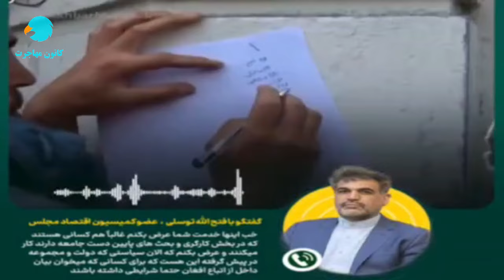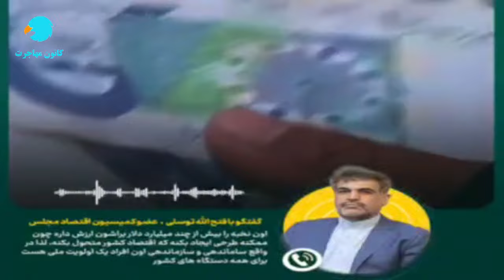خبر فوری: برنامه ها و قیودات جدی دولت در خصوص ساماندهی اتباع افغانی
|--- اجتماعی ---|
- آدرس ما در تویتر:

|--- منابع ---|
- صدا و سیما

|--- تگ ها ---|
اتباع افغانی در ایران
اخبار اتباع
خبرهای شبکه یک
احراج مهاجرین اتباع اخراج
طرح ساماندهی اتباع
ساماندهی مشاغل در ایران
کنار زدن اتباع از کار و شغل
شروع نوبت دهی سنجش سلامت نو آموزان
آموزش ثبت نوبت دهی سنجش نوآموزان اتباع
سامانه الکترونیک ایران
دریافت کارت هوشمند
درخواست کارت هوشمند
اتباع افغانستانی
توزیع کارت هوشمند
افراد اولویت کارت هوشمند
کارت جدید هوشمند
ثبت نام کارت هوشمند
کارت جدید
آغاز صدور کارت هوشمند برای سرشماری ها
کارت هوشمند اتباع و مهاجرین در ایران | از صدور تا توزیع و ارائه کارت بانکی و سیم کارت
آغاز نوبت‌دهی کارت هوشمند به دارندگان برگه سرشماری در تهران
آغاز توزیع کارت هوشمندو دفترچه اقامت در این استان.
کارت هوشمند، هزینه ها، مدت اعتبار، امکان تردد استانی، امکان دریافت گواهی رانندگی
دریافت دفترچه اقامت
طرح 100 میلیونی
طرح سپرده گذاری
آموزش اشتراک در طرح سپرده گذاری
نحوه دریافت دفترچه اقامت
دریافت برگه سرشماری
اپلای برگه سرشماری
tolo news
vidIQ
tolonews today
vidIQ
خبر
خبرونه
آریانا نیوز
طلوع نیوز
اخبار ساعت 6
خیر عاجل
خبر فوری
درخواست برگه سرشماری
دفتر پیشخوان
پاسپورت اقامتی
آیا به دارندگان برگه سرشماری هم کارت هوشمند میدهند
برگه سرشماری و کارت هوشمند
ثبت نام برای کارت هوشمند
کارت هوشمند اتباع افغانی
تمدید ویزا در ایران
ویزای ایران
نحوه ثبت نام برای کارت هوشمند اتباع
نحوه ثبت نام کارت هوشمند مهاجرین
کارت آمایش
کارت هوشمند مهاجرین
کارت هوشمند اتباع
دفتر کفالت
اخبار اتباع
اقامت در ایران
برگه های سرشماری ایران
دریافت برگه های سرشماری
آغاز توزیع برگه سرشماری
مهاجرین افغان در ایران
پناهجویان افغان در ایران
ثبت افغان ها در سازمان ملل
برگه های سرشماری برای اتباع افغان
محدودیت های جدید و ظالمانه برای اتباع افغانستانی در ایران/ برگه سرشماری ها/ کارت آمایشی ها
خبر مهم|برگه سرشماری جدید! برای بی مدرک ها، راز برگه سرشماری برای بی مدرک ها 😱 کارت هوشمند می‌دهد؟
خبر جدید از تمدید برگه های شماری /فردا آخرین مهلت برای تمدید است
اگر صد میلیون ندهید سرشماری اخراج خواهد شد؟
توزیع برگه سرشماری جدید برای کسانی که مدرک ندارد/ پاسخ به چند سوال مهم در مورد طرح سرمایه گذاری
اخبار مهم اتباع کارت هوشمند پاسپورت برگه سرشماری
آیا برای افرادی که تا هنوز برگه سرشماری نگرفته اند برگه داده میشود.؟
کارت هوشمند و فاقد اعتبار شدن برگه های سرشماری | مهلت ۲۴ ساعته به افغان های مقیم کرچ و اصفهان
خبر خوش برای اتباع (150 میلیون تومان) ندهید کارت هوشمند در راه است.
دارندگان برگه سرشماری از فردا می‌توانند کارت هوشمند اتباع و مهاجرین خارجی بگیرند
آدرس های سازمان ملل در ایران برای ثبت افغانها٫ اگر در ایران زندگی میکنید پس در سازمان کیس ثبت کنید
اخبار مهم کارت هوشمند اتباع و مهاجران خارجی| برگه سرشماری، پاسپورتی ها و رد مرز شده ها
چیز هایی که در مورد کارت هوشمند نمی دانید!
بااین برگه های سرشماری در ایران چی کار می‌توانیم بکنیم ! ایامی شود که بانکی واقامت دایم گرفت
خبر خوش به مهاجرین در ایران | توزیع برگه سرشماری دوباره آغاز می‌شود
معلومات در مورد كيس آمریکا امریکا
طریقه ثبت نام کیس امریکا برای مهاجران افغان
ویزای جدید امریکاــ فرصت عالی برای متقاضیان کیس امریکا
الحاق خانواده های افغان ها در امریکا
دعوت کردن خانواده در امریکا
پذیرش خانواده های مهاجرین توسط امریکا
امریکا خانواده های مهاجرین را میپذیرد
فورم درخواست الحاق خانواده
فورم I-130
مهاجرت در امریکا
پناهندگی امریکا
زندگی در آمریکا
مهاجرت به آمریکا
الحاق فامیلی
الحاق فامیلی آمریکا
الحاق فامیلی آلمان
الحاق فامیلی کانادا
i-730
file i-730 petition
i-730 uscis form
uscis i-730
i-130
form i-130
uscis i-130 processing time
i-130 petition for alien relative
ds-4317
مهاجرت
siv
کیس های مهاجرتی
uscis 2023
uscis processing times
uscis latest news
uscis
پاسپورت
ریاست پاسپورت
پاسپورت افغانستان
اخذ پاسپورت
ثبت نام پاسپورت افغانستان
ثبت نام آنلاین پاسپورت
فورم آنلاین پاسپورت
ثبت نام آنلاین پاسپورت امارت
طریقه جدید ثبت نام آنلاین پاسپورت
آموزش ثبت نام پاسپورت
ویزای بشردوستانه استرالیا
ویزای بشردوستانه
ویزای بشردوستانه برازیل
ویزای بشردوستانه استرالیا
ویزای بشردوستانه کشور استرالیا
ویزای بشردوستانه فرانسه
هزینه پاسپورت
چک نمودن تاریخ پاسپورت کابل
چک فورم آنلاین پاسپورت در کابل
مدارک لازم برای پاسپورت
هزینه پاسپورت
چک نمودن تاریخ پاسپورت
پاسپورت ترکیه
تمدید پاسپورت ایرانی در کانادا
سایت ریاست پاسپورت
برازیل بشردوستانه ویزی
ویزه بشردوستانه فرانسه برای افغانها
ثبت نام ویزه بشردوستانه برازیل
رزومه نویسی
رزومه کاری
نوشتن رزومه
ساخت رزومه کاری
نحوه نوشتن رزومه
بورسیه
بورسیه تحصیلی
بورسیه های تحصیلی
بورسیه فول فاند
بورسیه تحصیلی ترکیه
بورسیه کامل تحصیلی
بورسیه تحصیلی عربستان سعودی
слово пацана 6 серия
تجربه مهاجرت به آمریکا
زندگی در آمریکا
مهاجرت به آمریکا از طریق لاتاری
لاتاری گرین کارت آمریکا
گرین کارت
گرین کارت امریکا
مخارج لاتاری آمریکا
هزینه مهاجرت به آمریکا از طریق لاتاری
طریقه ثبت نام امریکا siv
قانون جدید siv
siv application guide
siv
siv طریقه اپلای کردن به